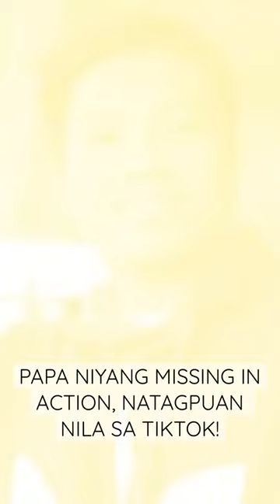PAPA NIYANG MISSING IN ACTION, NATAGPUAN SA TIKTOK!